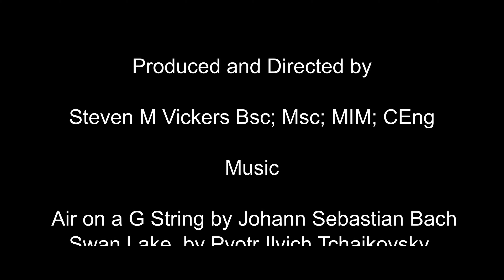Climsland Musings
Views around Cornwall during the 2020 coronavirus pandemic.